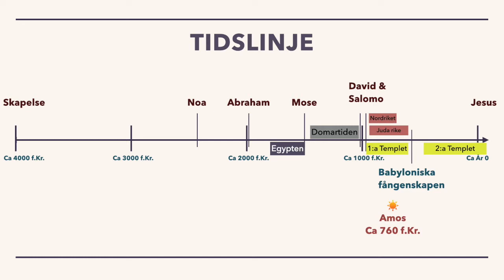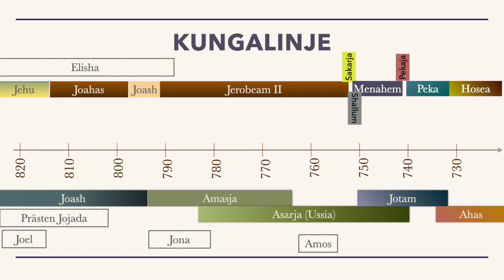Gudstjänst / Andakt 3 Maj 2020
Gudstjänst / Andakt på Frälsningsarmén i Gävle 3 Maj 2020. Andreas Bergh delar ordet och vi sjunger "Välkommen till denna plats" (Text & Music: Orlando Juarez 1991), "Namnet Jesus" (Text & Musik: David André Østby, Mathias Danielsson), "Rena mig med elden från din Ande" (Text o musik: Alvin Slaughter, Lanny Wolfe), "Tack, Tack Jesus" (Text & Music: Andraé Crouch  Översättning: Maria Nilsson) och "Herren välsigne oss" (Text & Music: Jonnie Slottheden)